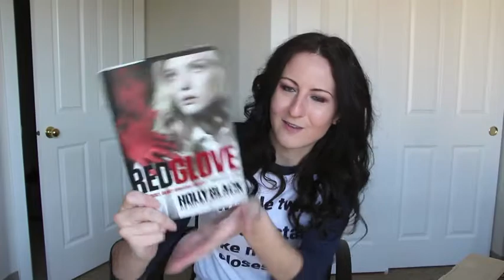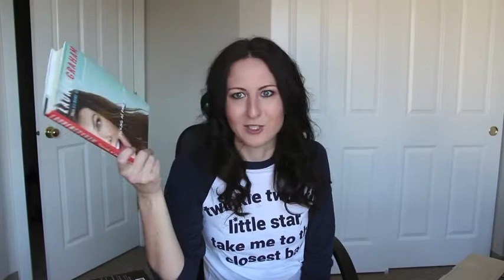December Book Wrap Up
Ending the year on a high note. What did everyone else read?